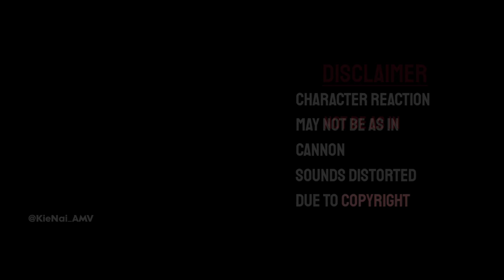The Eminence in Shadow react to Shadow/Cid | [Pt.2] | TikTok Gacha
The eminence in shadow ready to Cid Kagenou!

• Hello everyone! Welcome and please enjoy stay.

$Tags$:
React to Cid Kagenou
cid kagenou the eminence in shadow
The eminence in shadow react to
shadow garden
anime characters react to each other
shadow garden react
gacha club
gacha life